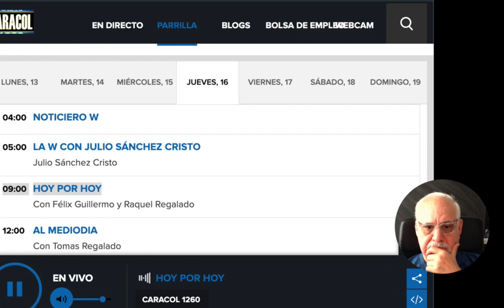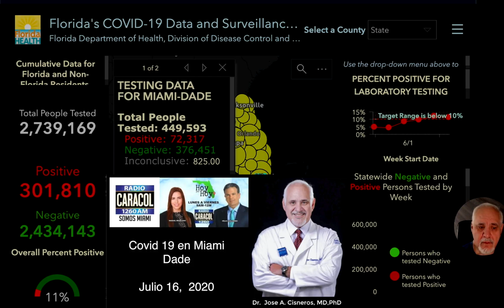Dr Cisneros entrevistado en Radio Caracol Miami sobre el Covid19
Mi entrevista hoy en Caracol Radio Miami con Feliz Guillermo y Raquel Regalado